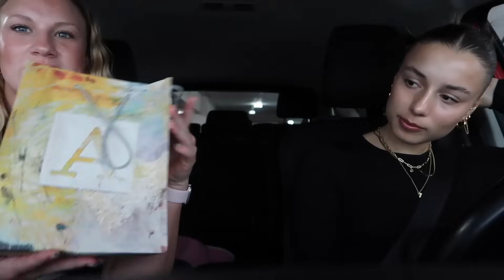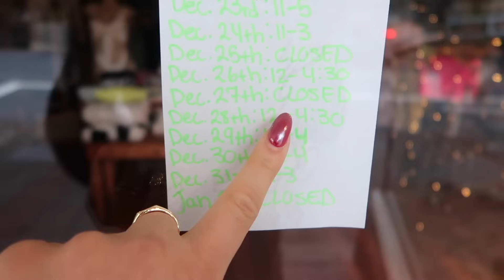WEEK IN MY LIFE while prepping for vacation: how I eat and workout + shop/pack with me!!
awww the last vlog in 2023!! I can't wait to see what 2024 brings to us all! I am so grateful to be getting to start the new year in Hawaii and even more grateful that I get to bring you all along!! enjoy this week in my life while prepping for vacation!

FOLLOW my other platforms for all HEALTH, FITNESS, LIFESTYLE, and FASHION-related content! I'm SUPER ACTIVE + my DMs are always open! (plus it help me a lot!!)